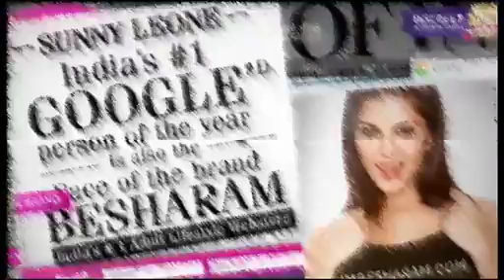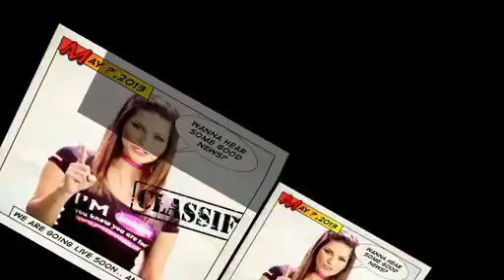Sunny Leone And Ranbir Kapoor Besharam Connection